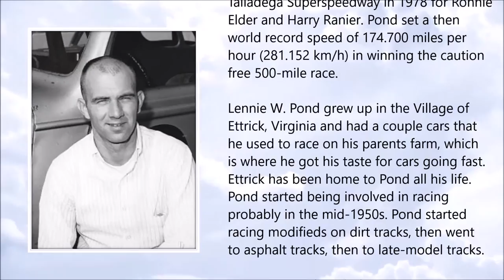Lennie Pond ● A Simple Tribute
Lennie Pond (11 August 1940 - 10 February 2016)